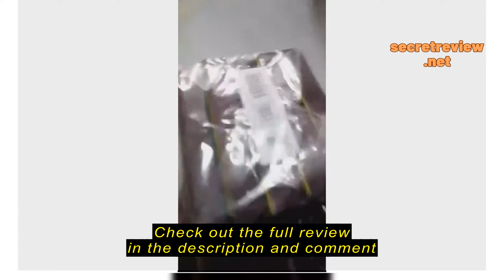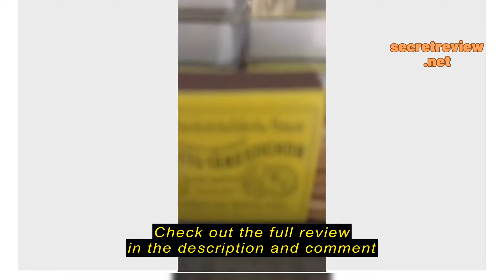Review (Bundle of 10,20) Wood Matches Lighter Wood Safety Match Strick Box Lighter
(Bundle of 10,20) Wood Matches Lighter Wood Safety Match Strick Box Lighter